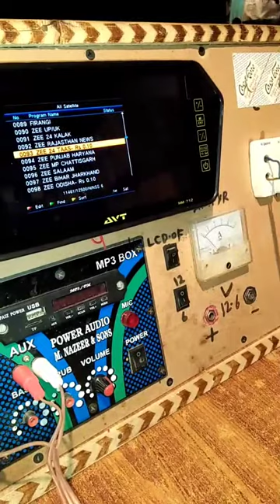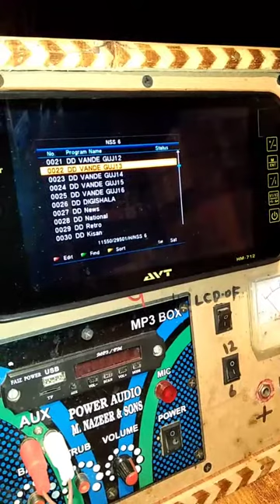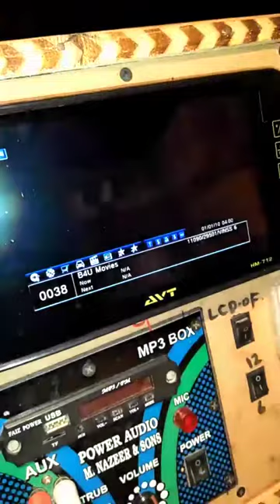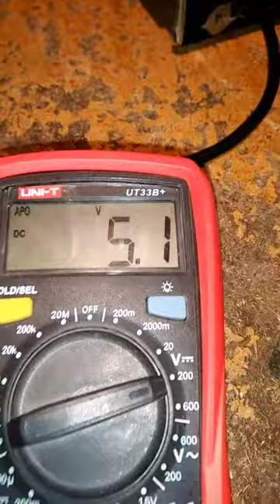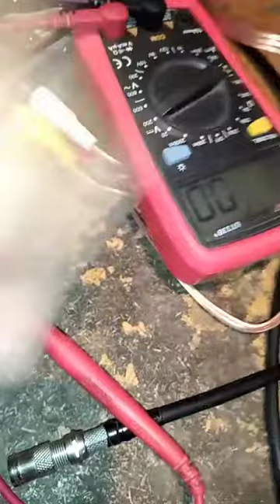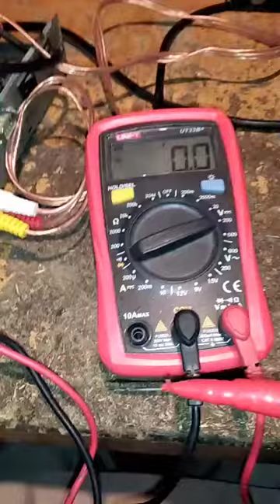How to solve receiver signal problems /very easy repairing /haji baba electronic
how to repair receiver show no signal, no signal, no signal on TV, dd free dish no signal, ho to set no signal problem, no signal ko kase clear krain, dish receiver repairing, how to repair dead receiver, dish setting, technical Yar, receiver having no signal repairing, receiver no signal de raha hai